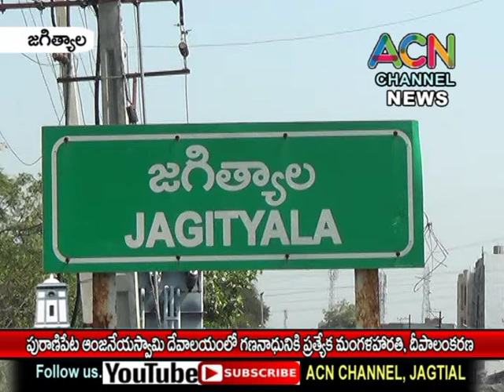జగిత్యాల పురాణిపేట ఆంజనేయ స్వామి దేవాలయం లో గణనాధునికి, ప్రత్యేక మంగళహారటి, దీపాలంకరణ